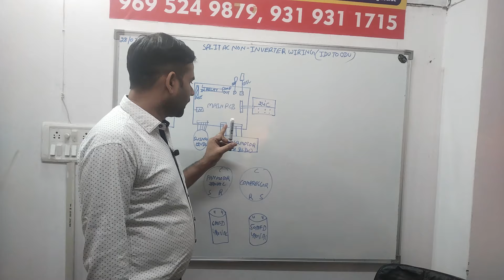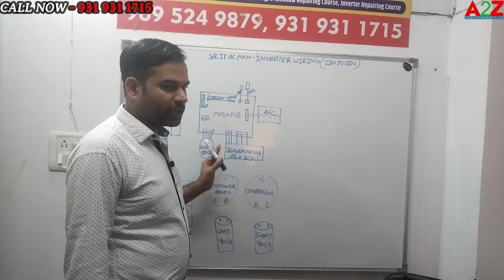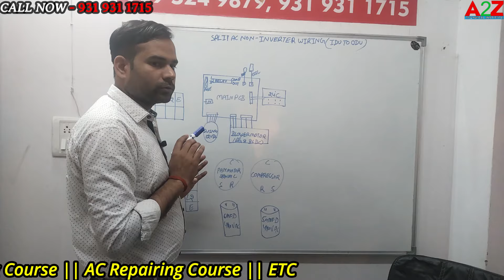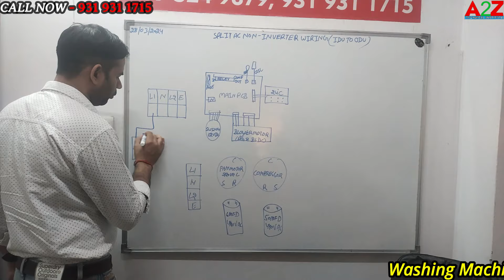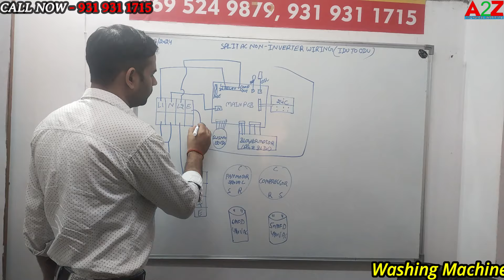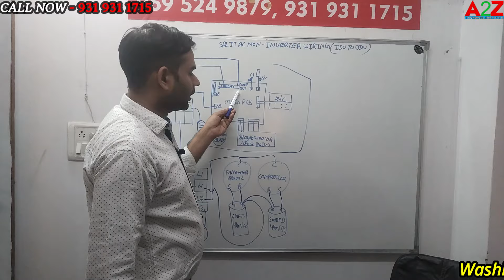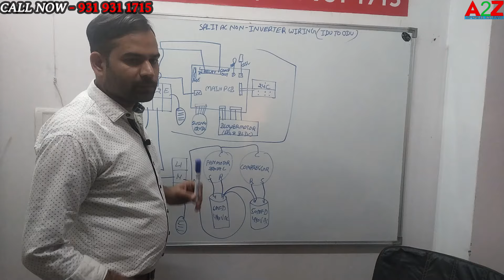Split AC Non-Inverter Wiring Indoor to Outdoor कैसे करते है देखिये इस Video में